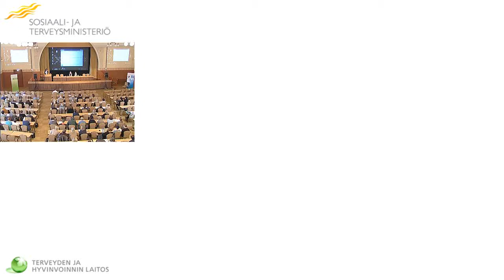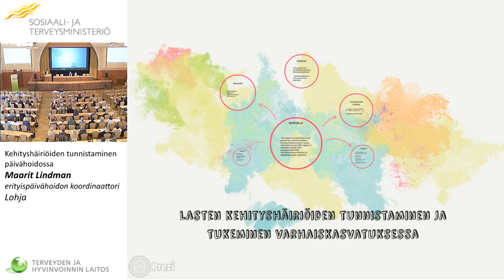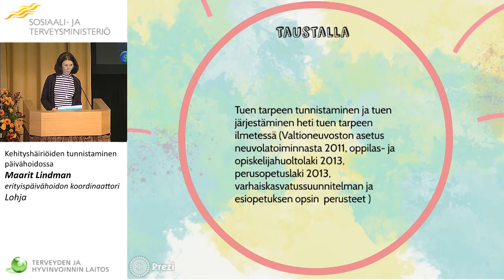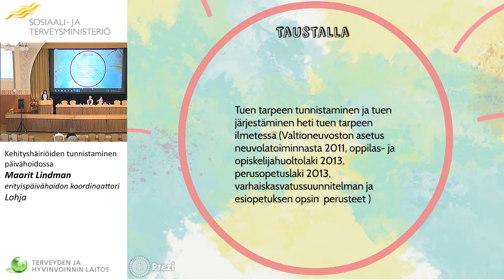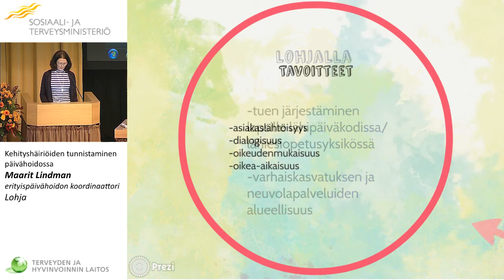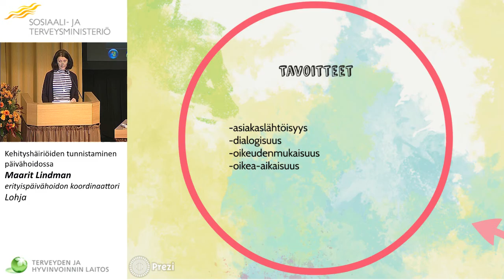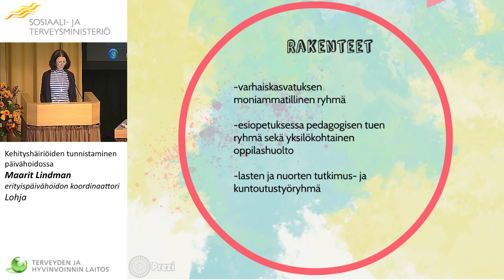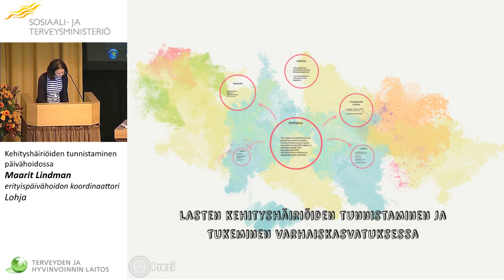Kehityshäiriöiden tunnistaminen päivähoidossa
Maarit Lindman, erityispäivähoidon koordinaattori, Lohja